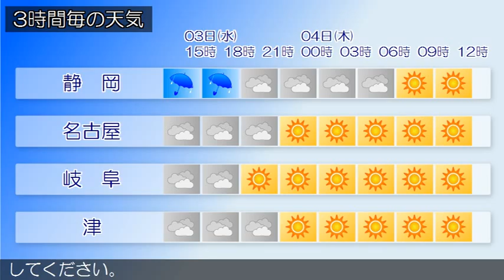2015/06/03 東海地方の天気予報 昼